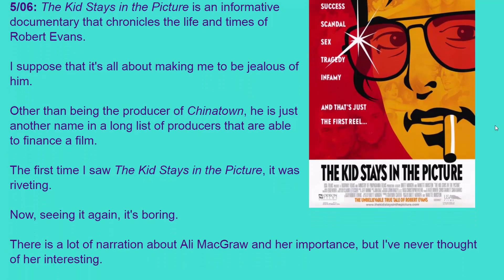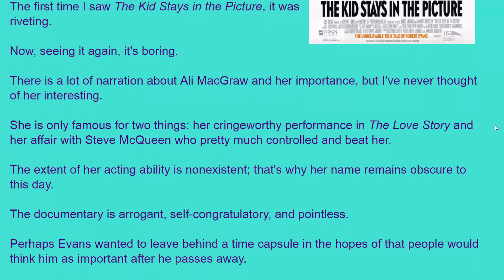Movie Review: The Kid Stays in the Picture (2002) [HD]